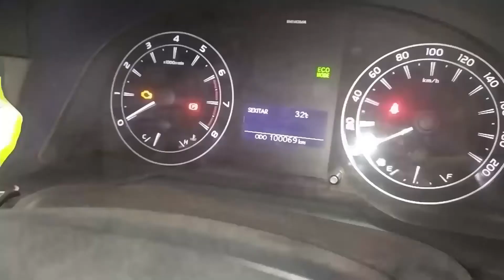Toyota Avanza - Cara Mengganti Kanvas Rem Depan